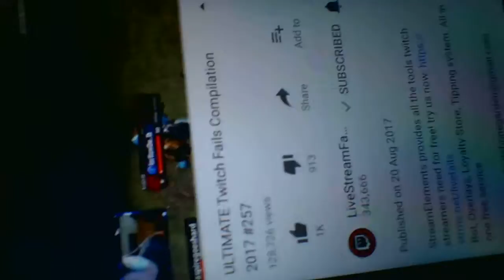WIN 20171021 12 26 06 Pro